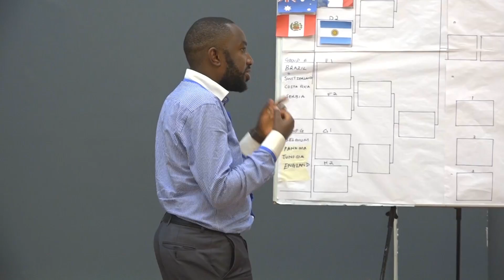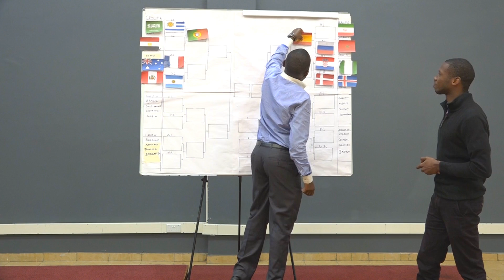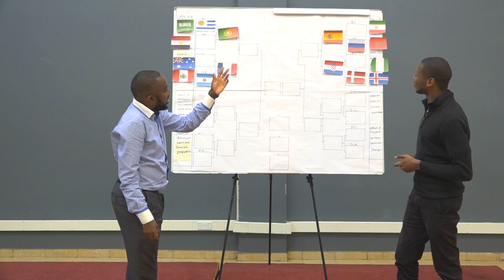QUARTER FINAL THE BASEMENT PREDICTION WORLD CUP 2018